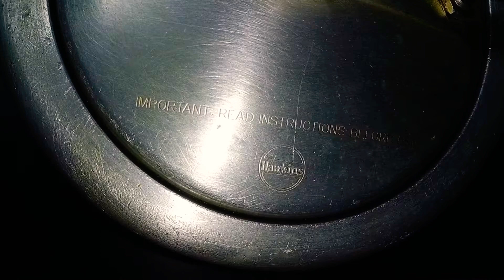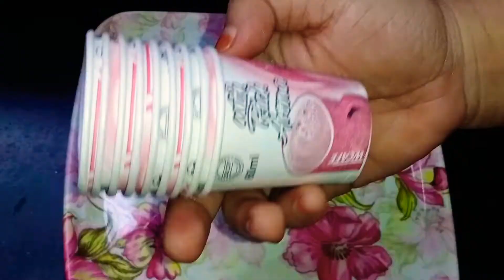কাঁচা আম দিয়ে বানিয়ে ফেলুন আইসক্রিম একদম সহজ ভাবে || Row Mango Ice Cream || Ice Cream Recipe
Ingredients

1.mango
2.rok salt
3.wather
4.green food couler